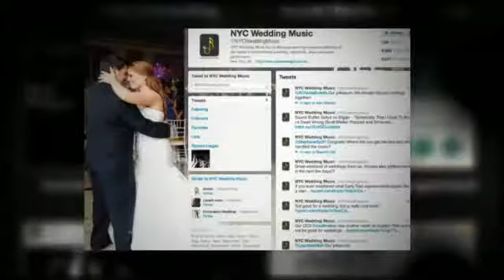NYC Social Media Management by 101 Management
With over 80% of Americans using social media networks daily, this trend is vital to your business' growth.

seo company nyc, seo company new york, seo, search engine optimization, sep nyc, nyc seo, seo firm nyc